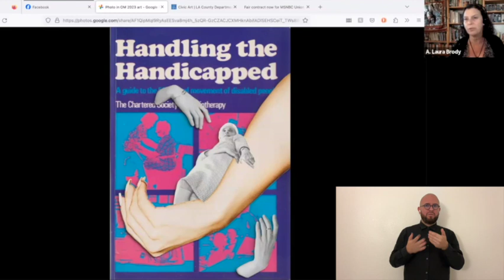Interview with Emily Tironi for Opulent Mobility 2023-4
Interview with collage artist Emily Tironi for Opulent Mobility 2023-4! Many thanks to Emily for joining us and sharing her striking book art. Interview by founder A. Laura Brody, ASL interpretation by Joe Roger Rivera Perez.

Handled, 2023
Collage on book cover with foam tape
8” x 5.8”

“I am a mixed media collage artist with a disability. I often like to focus on disability in my work through a societal and cultural lens. Collage, as the art of putting materials and images together to create a new and different whole, is a fitting medium for this subject. I collect images relating to a specific topic from a variety of sources and then add and layer them into a composition, often adding color throughout the process with gel sticks and other mediums. I combine bold, bright colors with graphic images to immerse the viewer in my concept and give them something new to see. By doing this, I hope to challenge societal norms and stereotypes.”

Emily grew up in Cambridge, NY with her parents and two sisters. Born with a physical disability, Emily is familiar with the stigma, barriers, and discrimination that the disability community faces in their daily lives. As she grew up, she learned to appreciate her disabled identity and became a self-advocate. Emily majored in Media Arts at SUNY Adirondack, learning graphic design skills. Wanting to learn more about disability advocacy and history, Emily went on to earn her Bachelor’s in disability studies from The CUNY School of Professional Studies. During her studies, she interned at AIM Services, a disability service organization, in media and marketing and was able to interview and write about fellow people with disabilities. In 2019, she began creating and showing her collages that celebrate people with disabilities. In 2020, Emily had her first solo show. She participated in many disability related group shows and was able to connect with many fellow artists with disabilities. She wanted to connect with the disability community further and use her creative skills for disability advocacy, which led her to work at RespectAbility in 2022- 23.

Art description by Teri Grossman:
Arms and hands adorn a book cover. The cover has a royal blue background with a title in white: Handling the Handicapped. Below a subtitle in turquoise: A guide to the li…and movement of disabled people. Below in white: The Chartered Society … other pay. Partially obscuring the subtitle and publisher is a pale hand and forearm. Around the wrist is a delicate bracelet. The lower two-thirds of the cover are four squares that are turquoise blue and hot pink. The upper left one has a figure leaning over a seated figure. Covering the other squares is a large arm with long fingernails. Resting along the forearm is an elderly figure. In the lower right is a hand and wrist with gold ring on the middle finger.